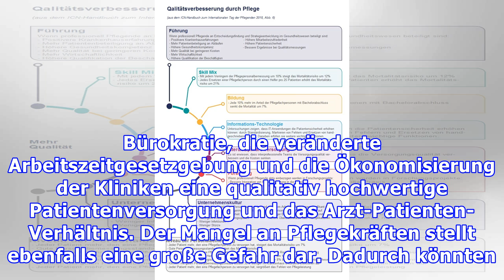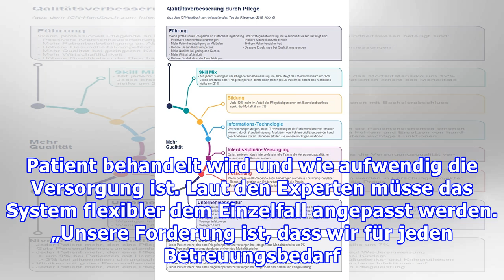Chirurgen-Kongress: Pflegemangel stellt eine Gefahr für OP-Erfolge dar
Wichtige Nachversorgung: Gefahr für OP-Erfolge durch Pflegemangel Schon seit Jahren wird von Experten auf den bundesweiten Pflegenotstand in Krankenhäusern hingewiesen. Verändert hat sich offenbar nur wenig. Der Mangel an Pflegekräften ist noch immer weit verbreitet. Das führt dazu, dass viele Patienten schlecht versorgt werden. Dadurch kann es auch nach erfolgreich verlaufenen Operationen zu Komp...